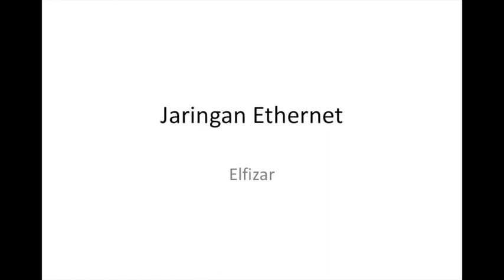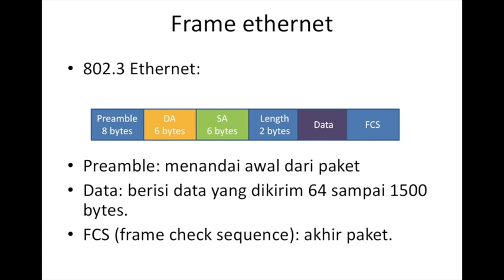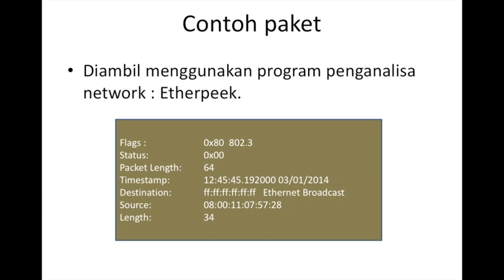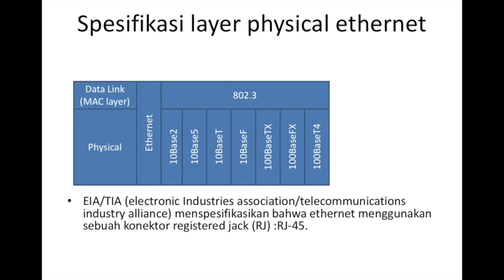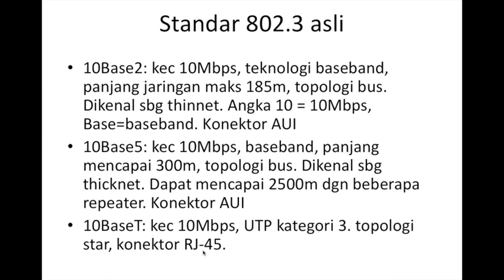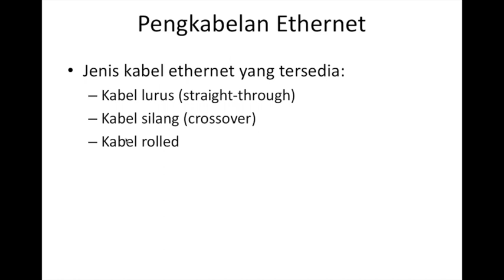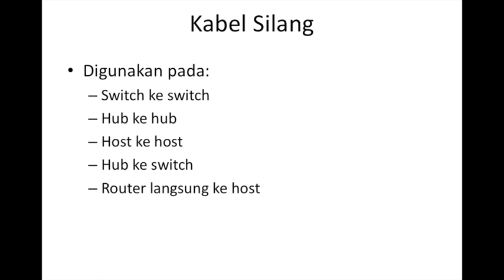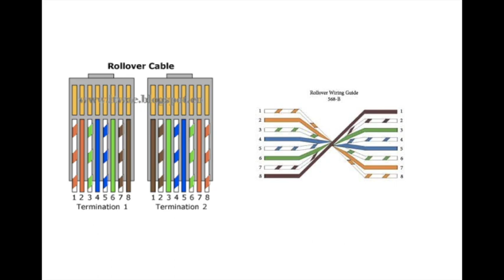Ethernet network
Sharing the concept of the ethernet network in the computer network